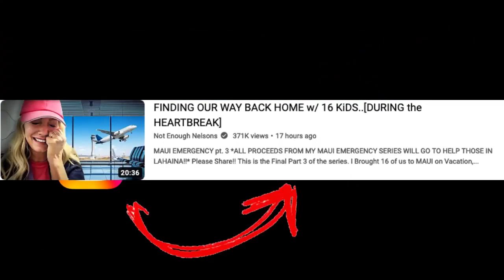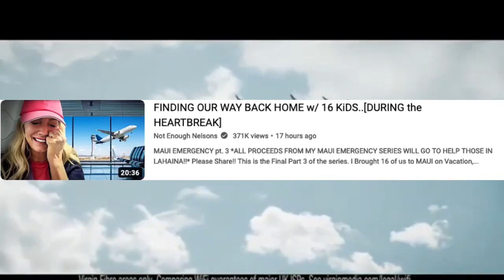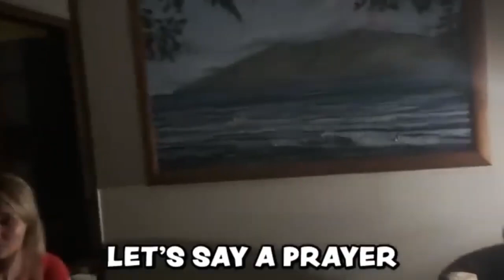NOT ENOUGH NELSONS PROFITING From MAUI FIRE TRAGEDY !